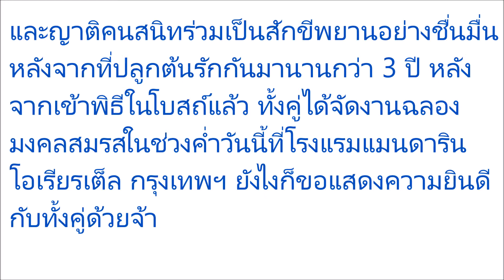แฮปปี้เว่อร์ แนนซี่ อดีตนักร้องดังยุค 90 จูงมือหนุ่มเกาหลีเข้าพิธีวิวาห์